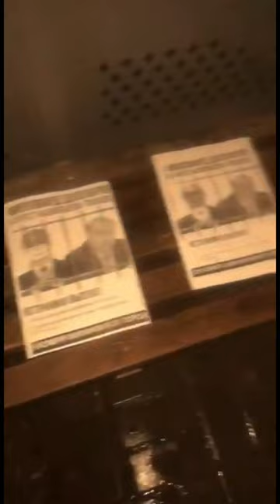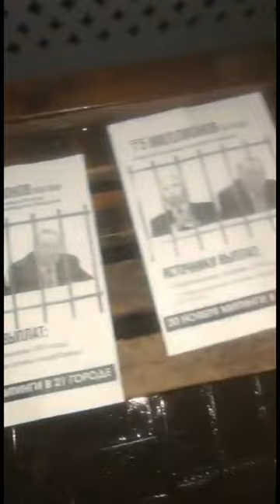ШЫМКЕНТ. НАС МНОГО. ВЫХОДИМ НА МИРНЫЕ МИТИНГИ. МИРНО СВЕРГНЕМ РЕЖИМ НАЗАРБАЕВА-ТОКАЕВА!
Уважаемые друзья!
20 ноября у нас есть уникальная возможность свергнуть преступный режим. Призываем вас быть активными, создавать ячейки и выходить на связь со штабом.

Создавайте ячейки, активно распространяйте листовки, делитесь информациями о вознаграждениях и программах! Вместе мы достигнем заветной цели и построим сильную страну!

Чтобы подробно ознакомиться с планом свержения режима, пролистайте вниз👇🏽 начните с первой публикации.

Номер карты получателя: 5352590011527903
Имя получателя: Umitken Akhmetova
Страна получателя: Литва

Akhmetova Umitken
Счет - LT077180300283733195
SWIFT - CBSBLT26A

1Sqw6Y6TotqgQWDddrC63KLkC7daPyvKH

86pNioDNXqi5YK2qa6kfgiUd7MZx25dRBFuzXi334NouUHWR8dciqLvc6r7hfri5vnA9LqokvfZCFR6PXtT2781iNvBruGd